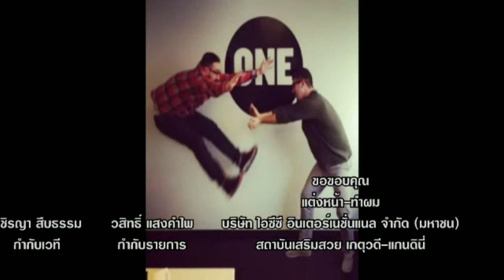โบท็อกซ์รักษาเสียง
1 เม.ย. 56 (ข่าวบันเทิงต่างประเทศ)
- คลิปปิดรายการ